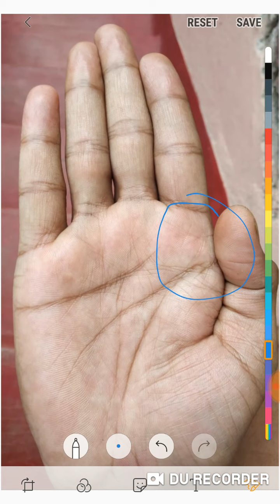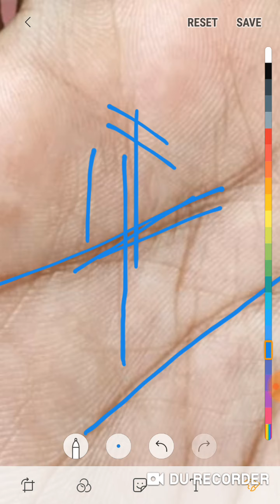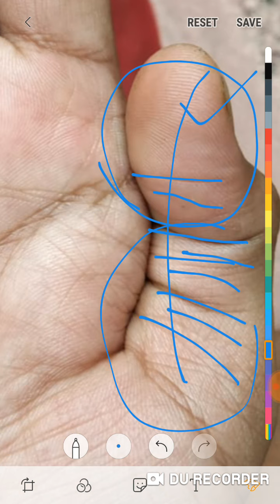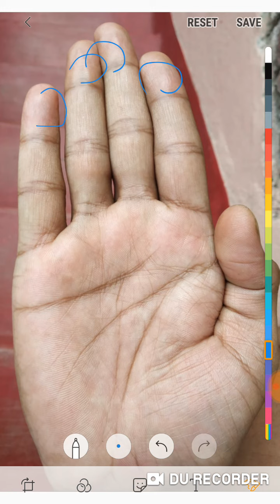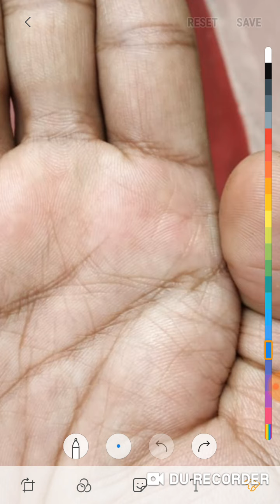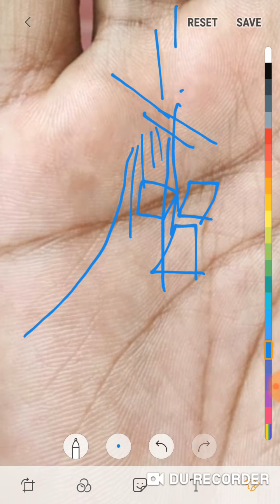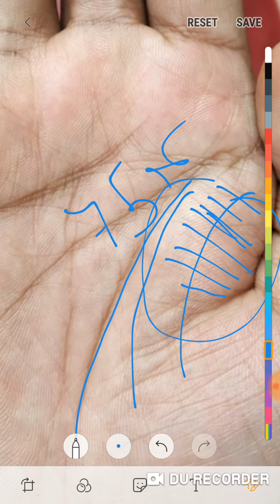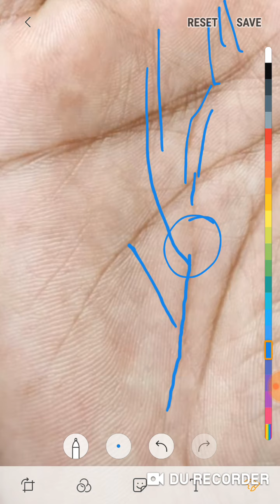ऐसे योग हथेली पर हो तो आपको i.a.s, i.p.s बनने से कोई नहीं रोक सकता जरूर देखें।